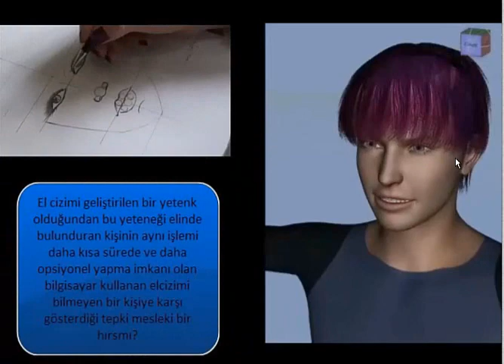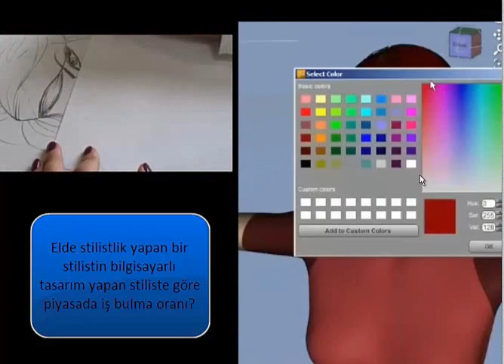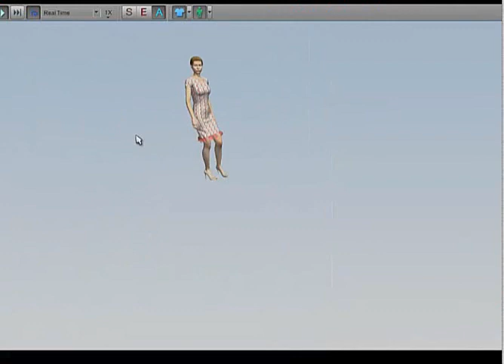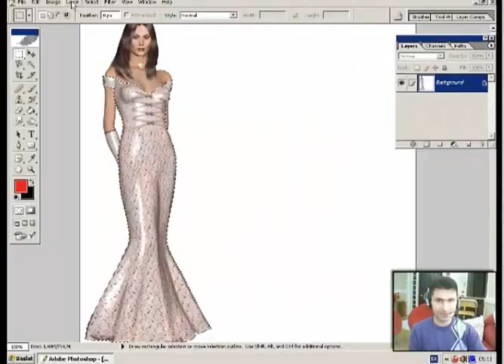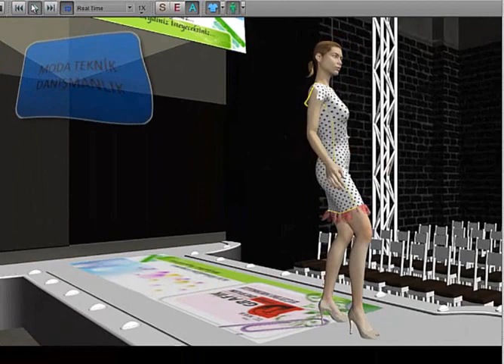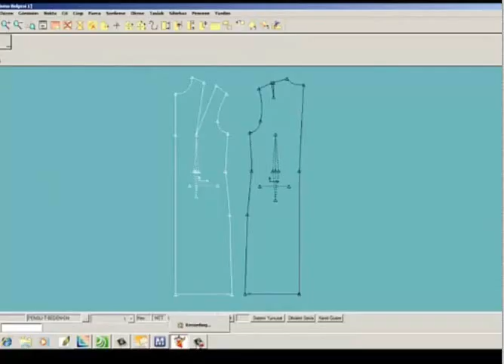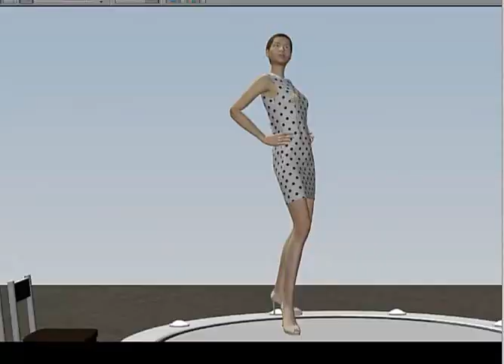Bilgisayarlı Stilistlik kursu